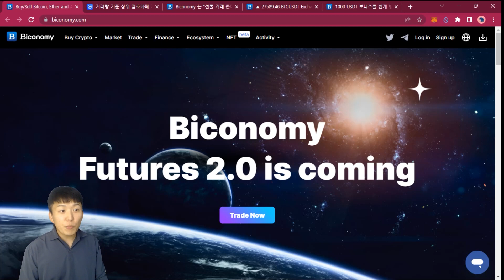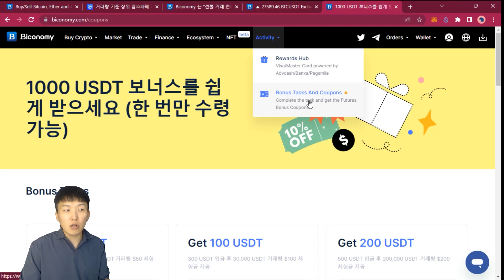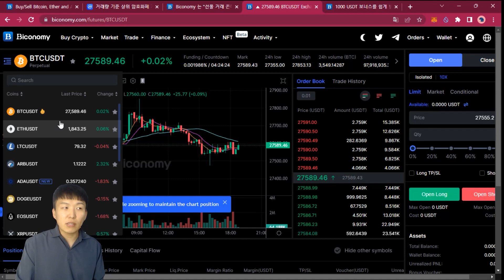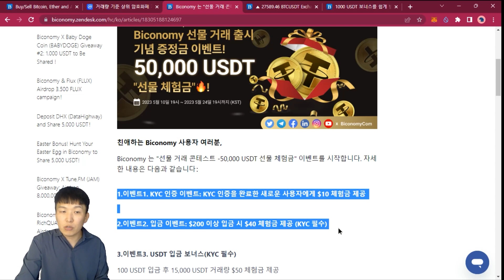비코노미(Biconomy) 거래소 선착순 5명 증정금 최대 230만원 지급!??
- 본 영상은 정보를 제공하기 위한 영상일 뿐, 절대로 투자를 추천하는 영상이 아닙니다. 투자의 책임은 각자에게 있습니다.